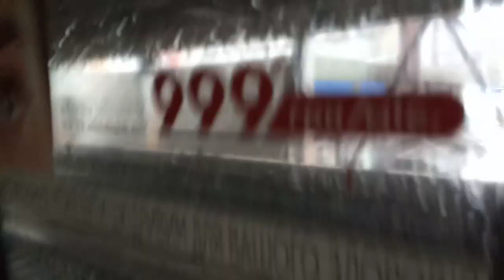"зняття поїзду метро в депо" ема-502 ст.Дарниця святошинська-броварська лінія Києва